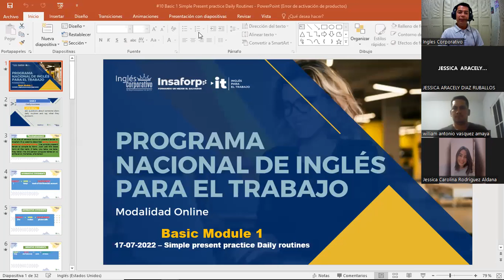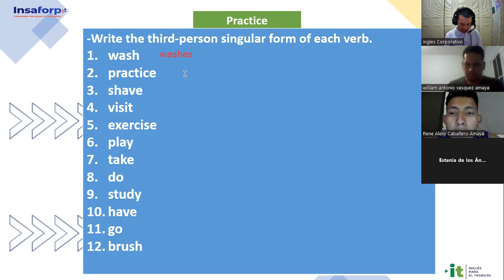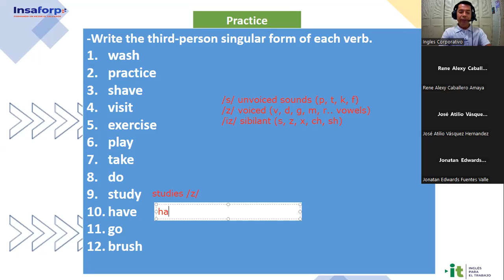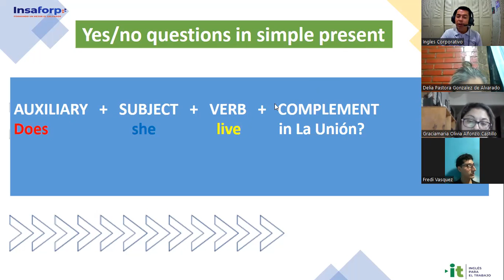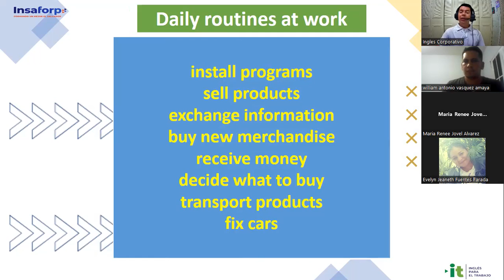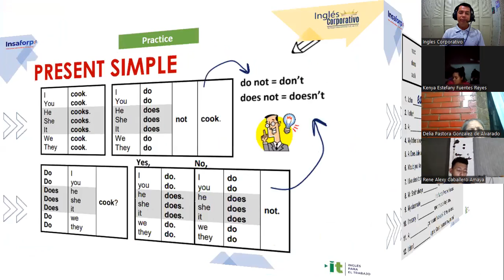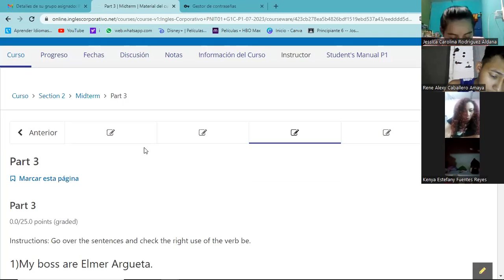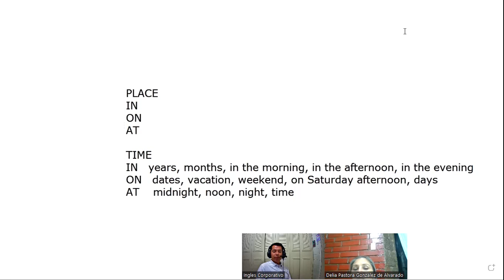Sesión 10 -17-06-2023-Gómez- Simple present practice Daily routines